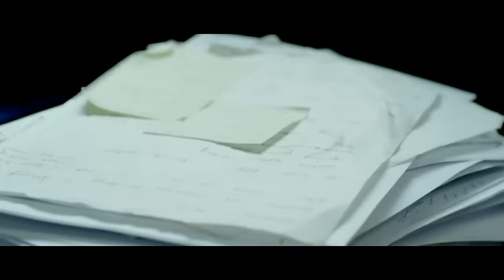Guy Sebastian - Don't Worry Be Happy (Official Video)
Lyrics:

I was driving, driving, driving down the 101
Singing 'California Dreaming' at the top of my lungs
Unaware, not a care
And then he appeared

Thought he was winding down his window just to say 'hello'
But he started cussing at me, saying I'm going too slow
Then he yelled "Go to Hell"
And flipped me the bird

Is it really that bad?
Really that bad
I don't think it's really that bad
Come on, get with it

If you only think of things that you haven't got
You could have it all and still never have enough
So don't worry (don't worry), be happy (be happy)

And if you're trying to make a move
But you're stuck in mud, under water
And you don't know which way's up
Yeah, don't worry (don't worry), be happy (be happy)

Another day, another plane, another interview
Just trying hard to get thru my list of things to do
What's the use, might fake the flu
Coz I've had enough

That's it - screw the low carbs, where's my KFC?
Ain't gonna think about the bills or the GFC
Life is short - live it up
Coz we live it once

Yeah life is short
We only get to live it once
So live and love
And give it all you've got
We only live it once
So live it up

Yeah I don't think it's really that bad

Don't worry (don't worry), be happy (be happy)

Don't worry (don't worry), be happy
Be happy, yeah
Don't worry, be happy, don't worry, be happy
Be happy, yeah